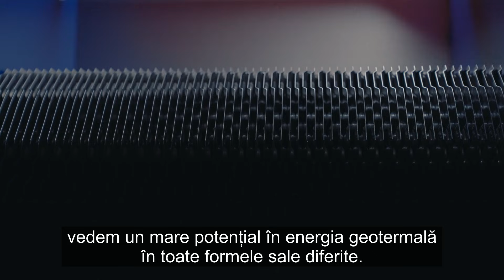Eliberați potențialul energiei geotermale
Energia geotermală se prezintă sub diferite forme - profundă sau superficială, la temperaturi ridicate sau scăzute - dar are întotdeauna un avantaj cheie: este disponibilă 24/7.
Expertul nostru împărtășește în video modul în care Alfa Laval vă poate ajuta să îi valorificați potențialul.